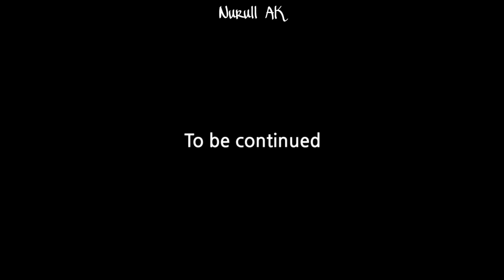[ INDO SUB ] BTS 'bokbulbok' - ep.3 | FULL EPISODE